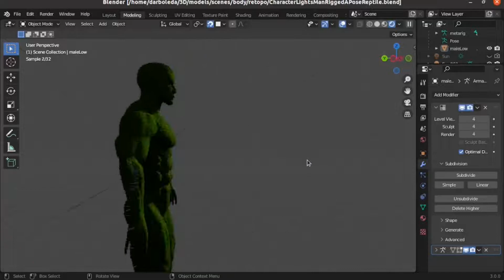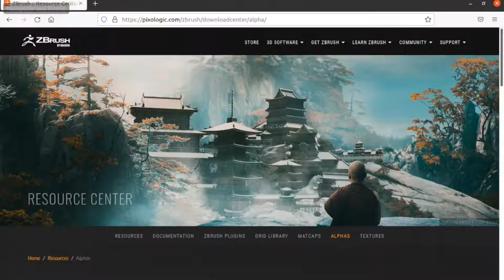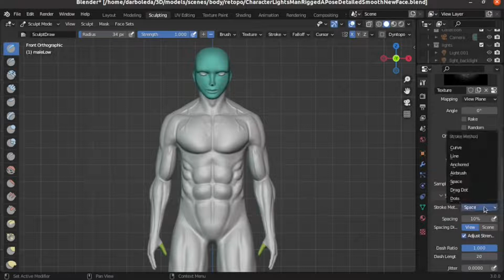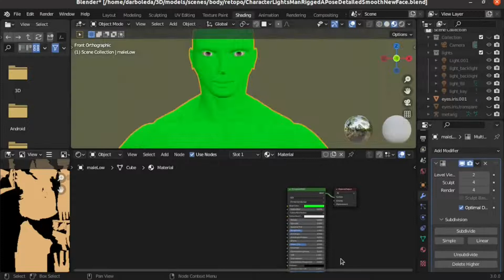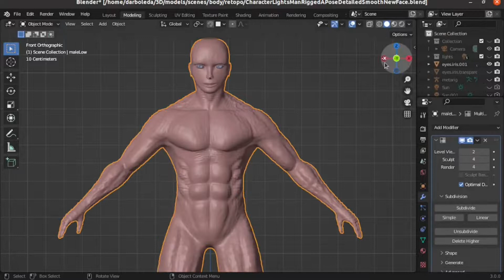como utilizar Zbrush dentro de Blender gratis principiantes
En este tutorial semanal vamos a aprender a utilizar las brochas de zbrush dentro de blender totalmente gratis. Se necesita ver estos videos primero: